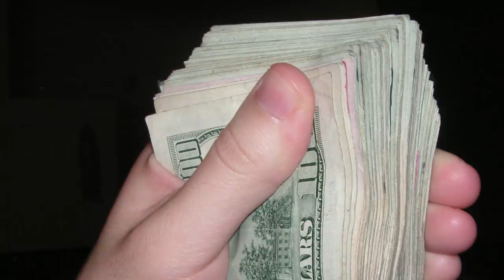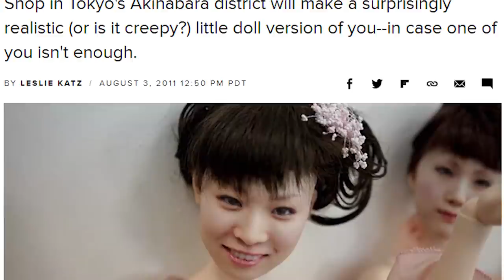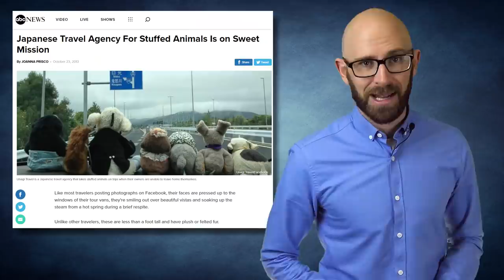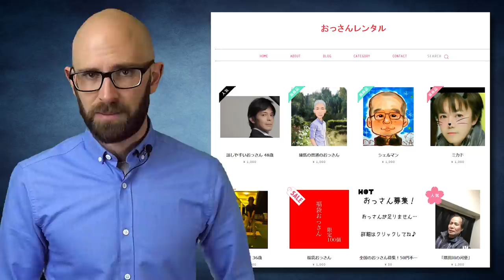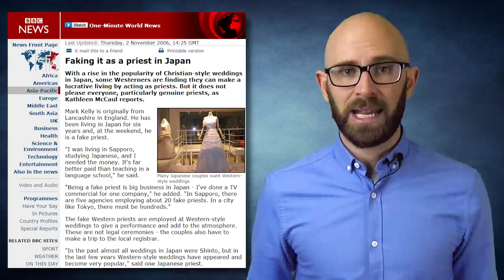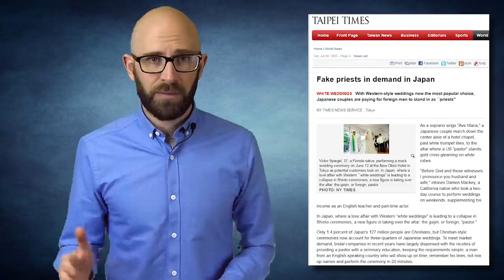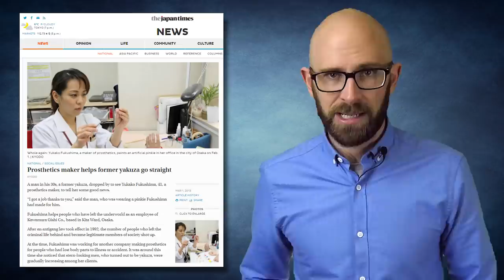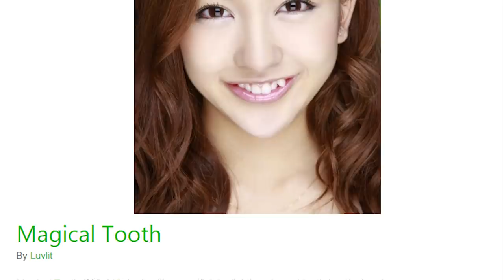The Most Ridiculous Things You Can Buy in Japan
Got some extra cash but don’t know where to spend it? Then you should definitely visit Japan. The Land of the Rising Sun offers more bang for your buck than any other country on the planet. Whether you’re looking for something unique to eat or want a crazy way to spend the day, if you’ve got enough money, Japan has got you covered.

Coming up:

10. Hang Out In A Cat Cafe
9. Buy A Clone
8. Send Your Stuffed Animal On Vacation
7. Hire A Friend For A Day
6. Bathe In A Wine-Filled Spa
5. Hire A Fake Priest
4. Buy A Fake Finger (If You’re A Criminal)
3. Dine On Dirt
2. Visit An Ear Cleaning Parlor
1. Buy Crooked Teeth